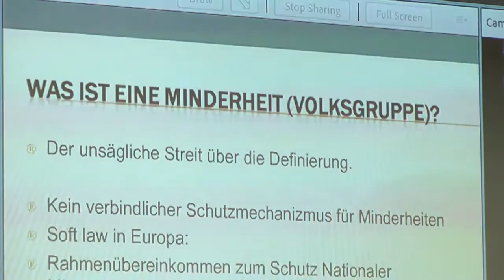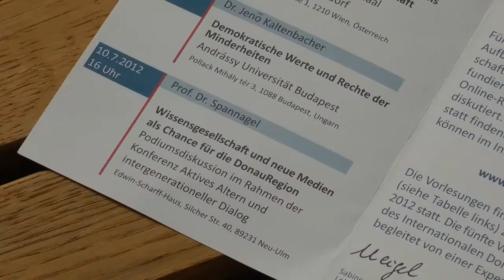DALEC: "Demokratische Werte und Rechte der Minderheiten"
Im 4. Teil der Online-Ringvorlesungsreihe DALEC war am Mittwochmittag Budapest an der Reihe. Dr. Jenö Kaltenbacher von der Andrassy Universität in Budapest referierte zum Thema "Demokratische Rechte und Werte von Minderheiten" in Ungarn. Mehr dazu sehen Sie im Video.